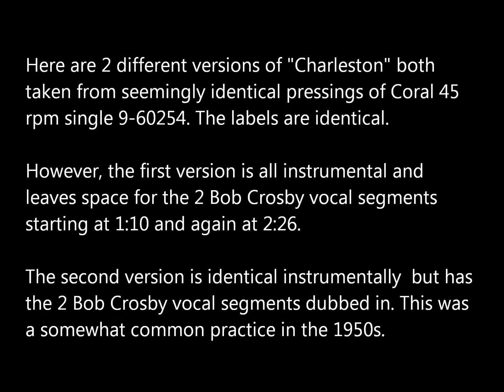Charleston - Bob Crosby Bobcats - 2 Versions; non vocal and vocal 1950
Here are 2 different versions of "Charleston" both
taken from seemingly identical pressings of Coral 45
rpm single 9-60254. The labels are identical. However, the first version is entirely instrumental and leaves space for 2 Bob Crosby vocal segments
starting at 1:10 and again at 2:26.The second version is identical instrumentally  but has the 2 Bob Crosby vocal segments dubbed in. This was a somewhat common practice in the 1950s. It is rewarding to hear how the band backs the vocalist. The personnel is given on the slide photo and the session was recorded in New York City on 10 April 1950. Enjoy!